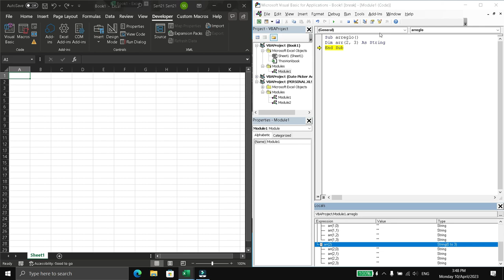Crear arreglo bidimensionales en VBA